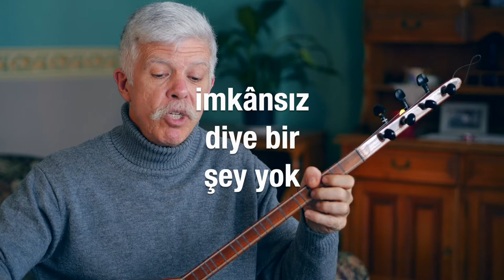180. "Dua Edin İman İle" | Cem Kervan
Cem Kervan, geçen hafta söylediği deyişin adeta bir devamı olan "Dua Edin İman İle" yeni deyişini bizimle paylaşıyor. Konusu adı üstünde, devamlı dua etmemizle ilgilidir. İncil-i Şerif'in Luka Suresi'nin 17:1-6 bölümünün özellikle 6. ayetinden esinlendi.

Deyişin sözleri şöyle:

Dua Edin İman İle

Bir hardal tanesi kadar
İmanınız olsa bile
Herşey mümkün olur canlar
Dua edin iman ile

İmkânsız olmaz hiçbir şey
Sizin için olur herşey
Yeter ki etmeyin şüphe

Dağa buyruk verirsiniz
Ağaca emredersiniz
Eğer iman eylerseniz

Duta dersin: Yerden sökül!
Denizin içine dikil!
Deniz ortasında ekil!

KERVAN’ım olun gönlü tok
İmanlıya mucize çok
İmkânsız diye bir şey yok